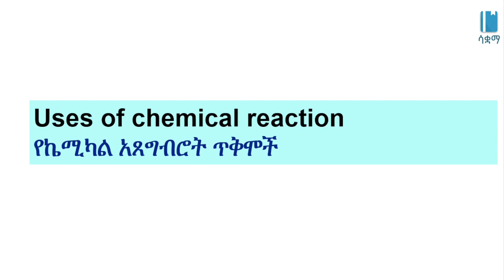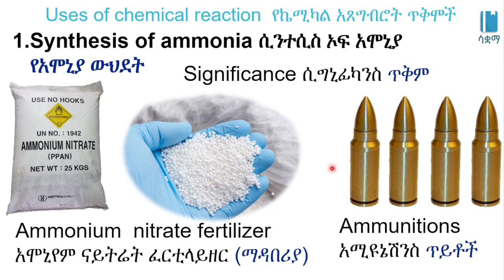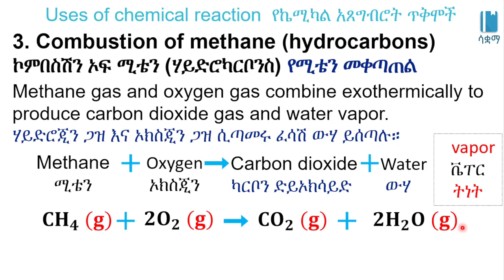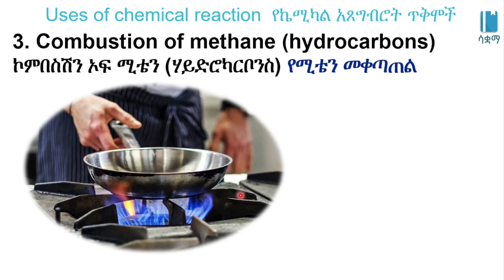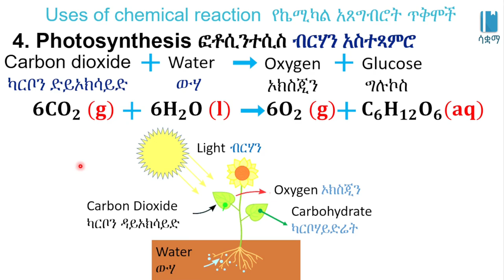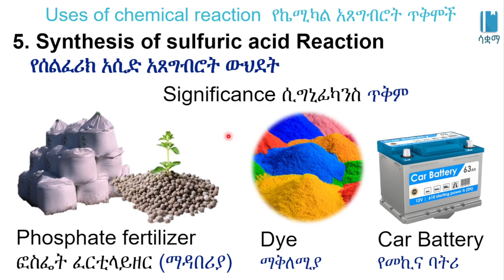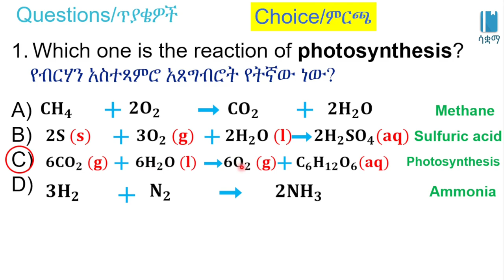Grade 7 General Science Unit 3: Uses of Chemical reaction የኬሚካል አፀግብሮት ጥቅሞች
New Curriculum of Grade 7 General Science Unit 3: Elements, Compound and Chemical Reaction

Uses of Chemical reaction የኬሚካል አፀግብሮት ጥቅሞች /Elements, Compound and Chemical Reaction /ንጥረ ነገሮች፥ ውህድ እና ኬሚካላዊ ምላሽ /General science Unit 3, Grade 7
  In this video, we learn about Uses of Chemical reaction. This video is based on Unit 3 of Grade7 General science of the Ethiopian curriculum. The academic videos published under Saquama (Education for Ethiopia) are in line with the Ethiopian curriculum.
 በዚህ ቪዲዮ ውስጥ ስለ  የኬሚካል አፀግብሮት ጥቅሞች እንማራለን።ይህ ቪድዮ የተሰራው በ7ኛ ክፍል አጠቃላይ ሳይንስ ምዕራፍ 3 ላይ ተመስርቶ ነው። በሳቋማ (ኤጁኬሽን ፎር ኢትዮጵያ) ስር የተለቀቁ የቀለም ትምህርት ቪዲዮዎች ከኢትዮጵያ ስርዓተ ትምህርት ጋር የሚስማሙ ናቸው።